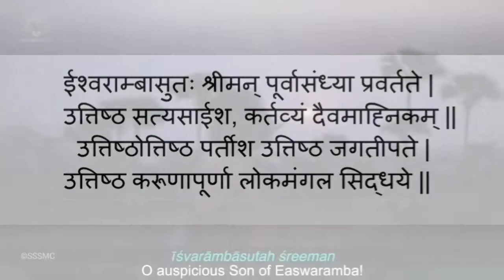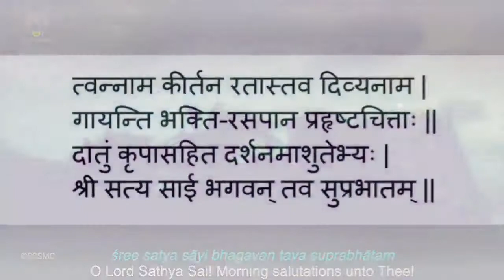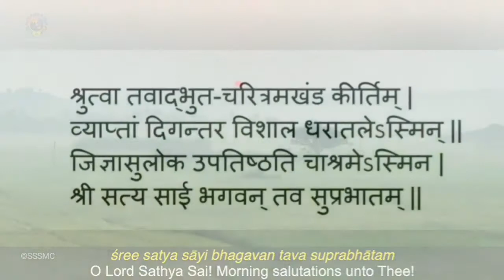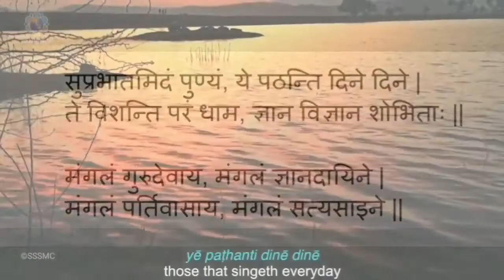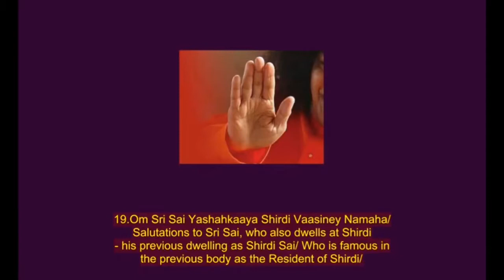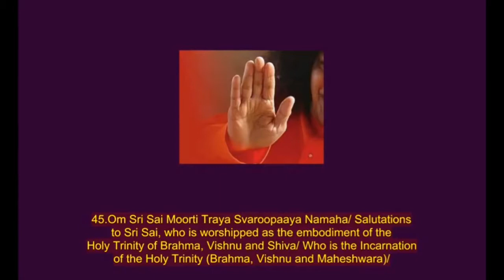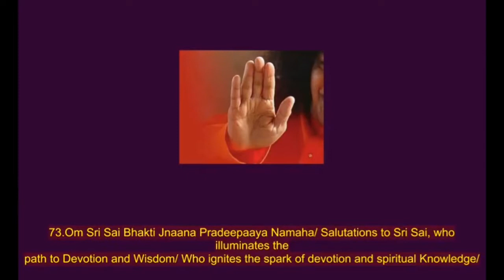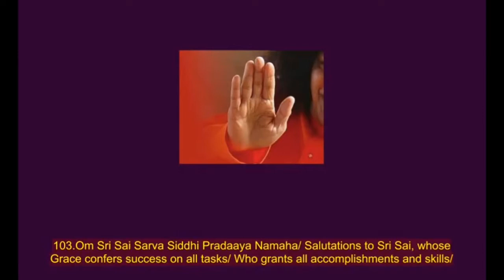प्रातःकालीन साधना || 18.06.2021|| Sri Sathya Sai Seva Organisations Haryana and Chandigarh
प्रातः कालीन साधना
Morning Sadhana

दिनांक: शुक्रवार 18 जून 2021

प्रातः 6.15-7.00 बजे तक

आप सभी से अनुरोध है कि इस प्रातः कालीन साधना में अधिक से अधिक संख्या में जुड़े और अधिक से अधिक लोगों को इसमें जुड़ने के लिए प्रेरित करें।

१~ 21 ॐकारम्
२~ सुप्रभातम्
३~ श्री सत्य साई अष्टोत्तर शतनामावली
४~ ज्योति ध्यान
५~ मंगल आरती

Video Credits: Sri Sathya Sai Official YouTube Channel
                        Moksha Kee Or YouTube Channel